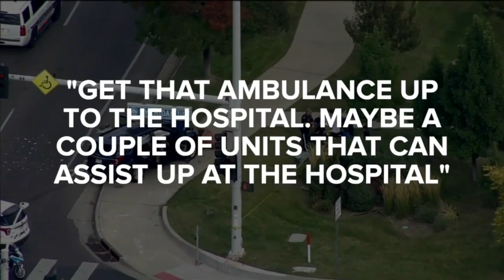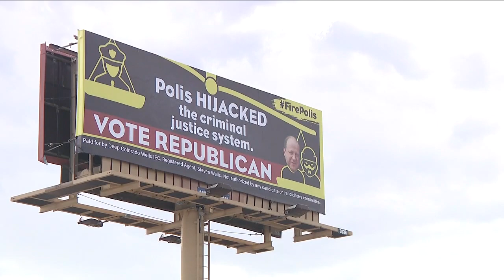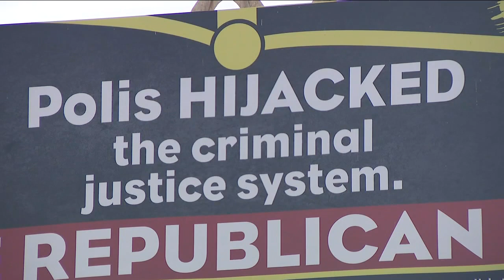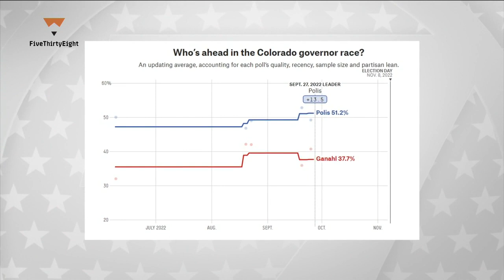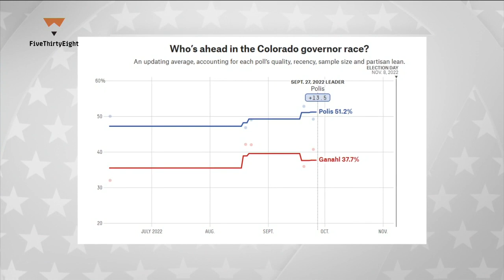Denver 7+ Colorado News Latest Headlines | September 29, 6pm